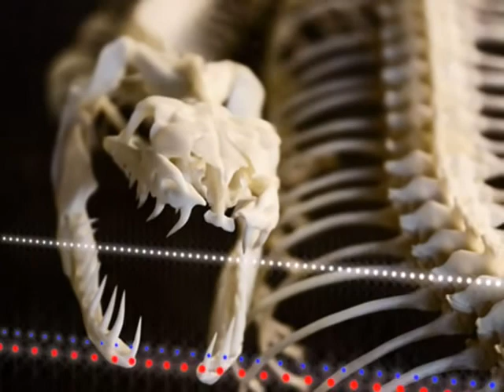Blown Away!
Educational Parody: Award winning author, attorney and former teacher, Penelope Dyan sings "Holding Out For A Hero" to introduce the Pamela Hillan/Penelope Dyan book "Blown Away," the latest book in the Jan and Jenny Mystery/Adventure Series.  Penelope Dyan is the daughter of the late great jazz trumpet player, Pete Sirna; and she began her singing career with Jon Beaman and The Showmen in San Doego, California.  Photographs of the desert are by John D. Weigand. Other photographs are from the public domain as identified by the below link. (c) Bellissima Publishing, LLC (2014) Technical John D. Weigand publicdomainpictures.net